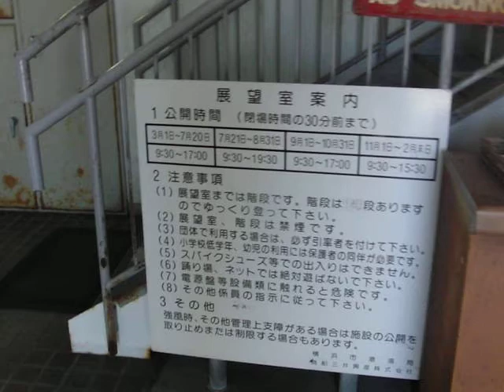横浜港を横浜港シンボルタワーから眺める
横浜市中区本牧ふ頭にある、横浜港シンボルタワーの展望室（海抜42.4ｍ）からの眺め。

2012年8月5日撮影